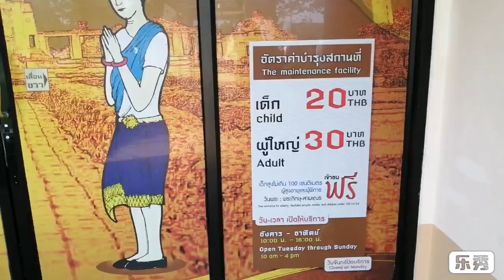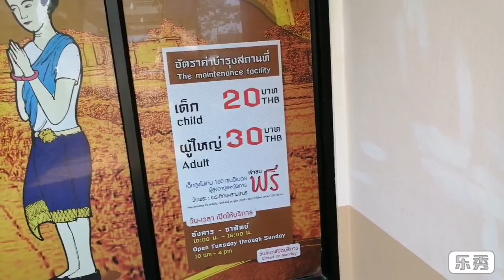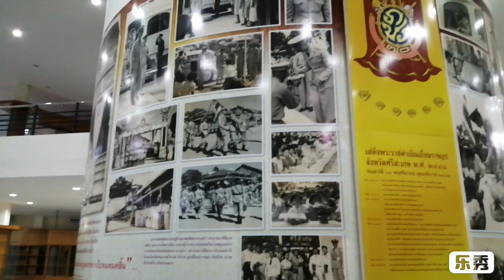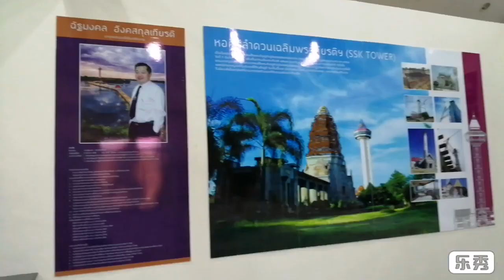หอชมเมืองศรีสะเกษ หอชมวิวเมืองศรีสะเกษ หอศรีลำดวนเฉลิมพระเกียรติ ห้วยน้ำคำ จ.ศรีสะเกษ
หอศรีลำดวนเฉลิมพระเกียรติ SSK Tower เนื่องในศุภวาระ ที่พระบาทสมเด็จพระเจ้าอยู่หัว ภูมิพลอดุลยเดชมหาราช รัชกาลที่ 9 ทรงพระชนมายุครบ 84 พรรษา วันที่ 5 ธันวาคม 2554 เพื่อเป็นการเฉลิมพระเกียรติ แสดงความกตัญญู กตเวที และแสดงความจงรักภักดี สำนึกใน พระมหากรุณาธิคุณ แด่พระบาทสมเด็จ พระเจ้าอยู่หัว ภูมิพลอดุลยเดชมหาราช ที่ได้ทรงปฏิบัติ พระราชกรณียกิจต่างๆ เพื่อให้ พสกนิกรทุกหมู่เหล่า ในประเทศ ได้กินดีอยู่ดี ร่มเย็นเป็นสุขมีความสมานฉันท์ สามัคคีปรองดอง เทศบาลเมืองศรีสะเกษ จึงมีแนวคิดในการจัดทำ โครงการ ก่อสร้างหอศรีลำดวน เฉลิมพระเกียรติฯ

 สวนเฉลิมพระเกียรติ เกาะห้วยน้ำคำ ศรีลำดวน เฉลิมพระเกียรติ ตั้งอยู่ภายใน บริเวณสวน เฉลิมพระเกียรติ พระเจ้าอยู่หัว เฉลิมพระชนมพรรษา 80 พรรษา เกาะห้วยน้ำคำ มีพื้นที่ประมาณ 98 ไร่ ลักษณะเป็นเกาะ ที่เกิดจากการถมดิน บริเวณอ่างเก็บน้ำ ห้วยน้ำคำ ซึ่งมีขนาด 875 ไร่ แต่เดิมเป็นอ่างเก็บน้ำ เพื่อใช้สำหรับทำการเกษตรเลี้ยงปลาและผลิตน้ำประปา ภายหลังเมื่อพื้นที่การเกษตร ลดน้อยลง ประกอบ การกับอ่าง เก็บน้ำตื้นเขิน กรมชลประทาน จึงได้ทำการ ขุดลอกปรับสภาพใหม่ ต่อมาทางจังหวัดศรีสะเกษ ได้มอบให้เทศบาลเมืองศรีสะเกษ ใช้พื้นที่ดังกล่าวเพื่อการพัฒนาจนกระทั่งปัจจุบันเป็นสวนสาธารณะขนาดใหญ่ สำหรับประชาชนได้ใช้เป็นที่พักผ่อนหย่อนใจออกกำลังกายและใช้จัดกิจกรรมการแสดงศิลปวัฒนธรรม รวมถึง จัดงานประเพณีต่างๆ เช่นงานลอยกระทง การแข่งกีฬาทางน้ำ